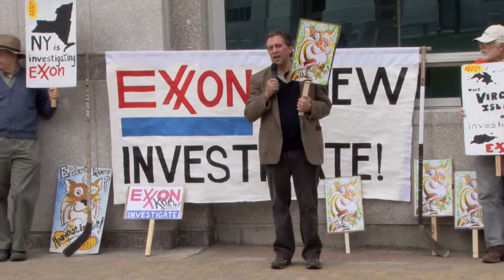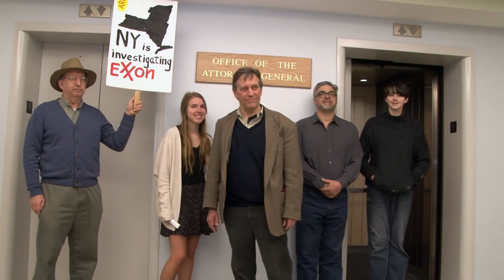Investigate Exxon groups ask AG Mills 673EditExxonAllSpeakers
Earth Day Augusta Maine
Groups ask Attorney General Mills to Investigate Exxon